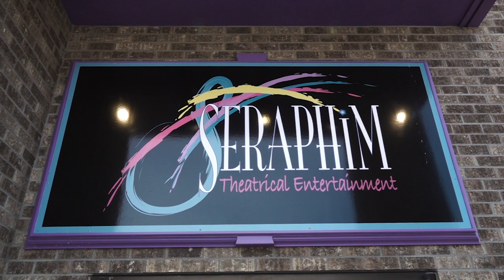Seraphim Theater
Interviewee: Stephen & Bridgett Farruggia, Owners
Photographer: Reed Langer